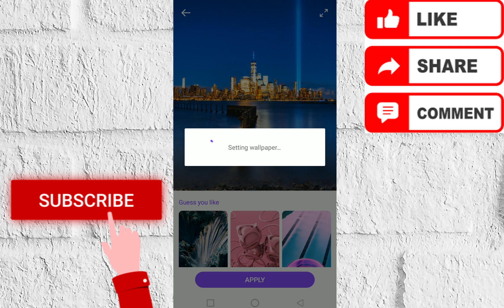How to download 4k wallpaper for android without app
Director                :  Nayon,Chiranjit
Content Creator  :  Chiranjit
Voice Artist          :  Nayon
Video Editor         :  Nayon